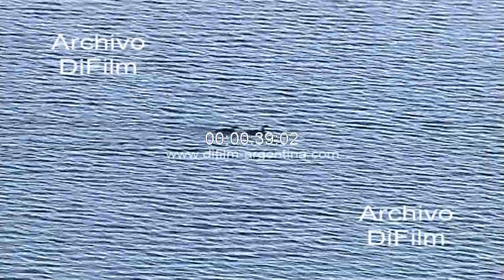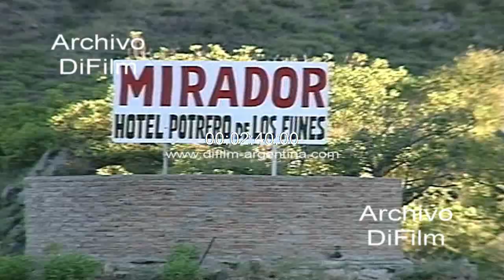Lago y fachada de hotel en Potrero de los Funes - San Luis 1998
San Luis: Imagen con lago y fachada de hotel en Potrero de los Funes. (Sin sonido)
Fecha: 1998
Duración: 2 minutos 53 segundos
Código: UC-0051